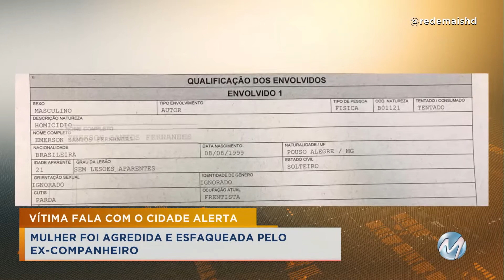Mulher que foi atacada pelo ex fala com o Cidade Alerta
Vítima foi agredida com chutes e golpes de faca, e precisou passar por uma cirurgia no braço. Segundo ela, o suspeito dizia, a todo momento, que iria matá-la.